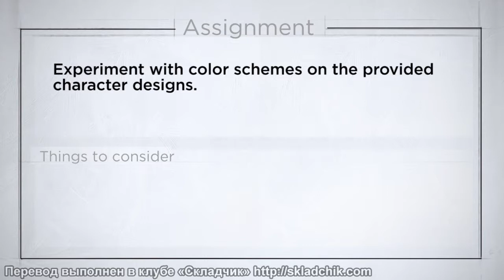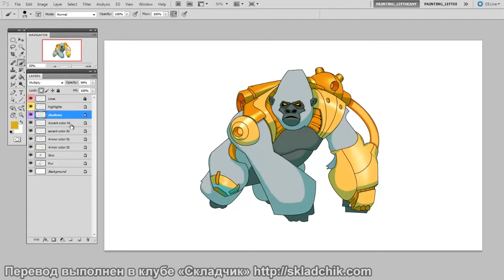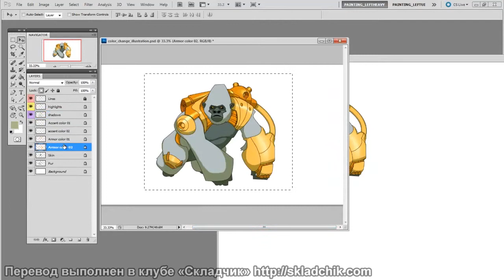103 Микширование цвета